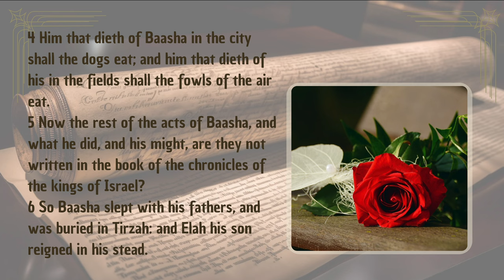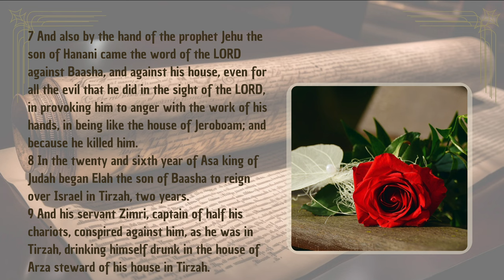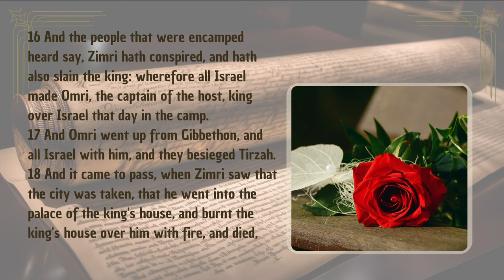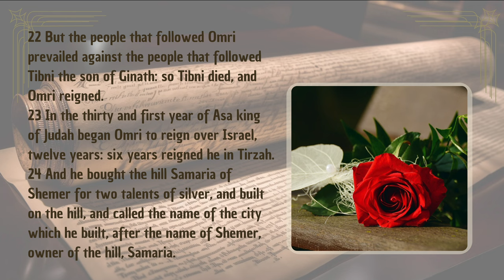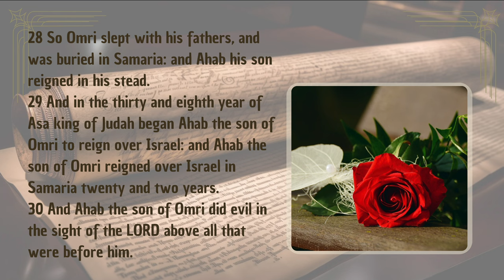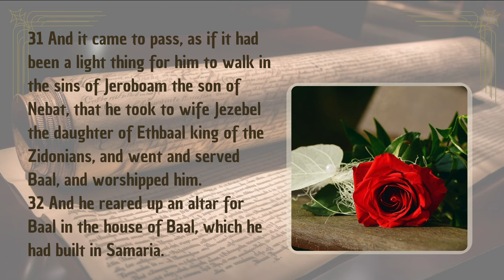1 Kings Chapter 16 | The Downfall of Evil King Baasha | Audio Bible with Text (KJV)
Delve into the dramatic accounts in 1 Kings Chapter 16, presented with English audio and text from the King James Version (KJV). This chapter highlights the prophecy and downfall of King Baasha due to his evil ways, along with the turbulent events surrounding the reigns of Israel's kings who followed him. As we see the repeated patterns of disobedience and judgment, the chapter offers profound insights into the consequences of unfaithful leadership and divine justice. Ideal for those studying the moral and spiritual implications within Israel's royal history and the lessons drawn from the actions of its kings.

Separator

Separator

📜 Genesis Shorts
Dive into short, impactful videos from the Book of Genesis: